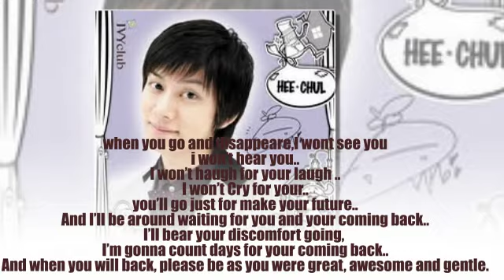Kim Heechul Oppa Saranghae ^^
Good luck and please be safe Mr. Kim Heechul.
I will wait for U, Oppa!! ♥